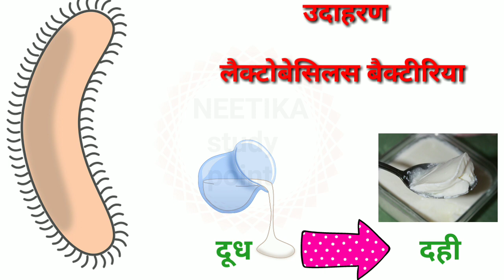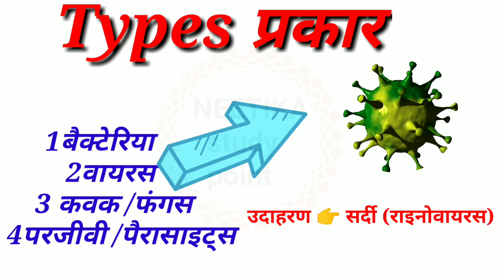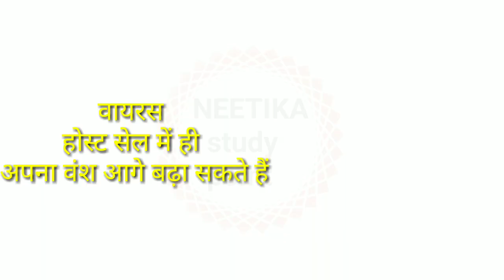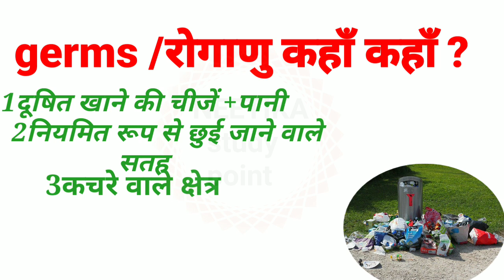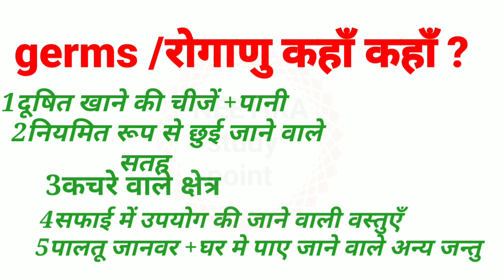Germs ||what is germ in hindi || kitanu kya hai || rogjanak ||virus ||virus vs germ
Is video me maine germs ke bare me btaya hai ,germs microorganisms hain jo hamare health pe bura asar dalte hain ,virus ,bacteria , parasites, fungus ye sabhi germs hain.germ kahi bhi ho sakte  hai hme proper hygiene ki jarurt hai tb hm germs se bach sakte hain

Is a germ a bacteria?
What is the difference between bacteria and germs?
What does the term germ refer to?
How do germs make you sick?
What are the different types of microorganisms